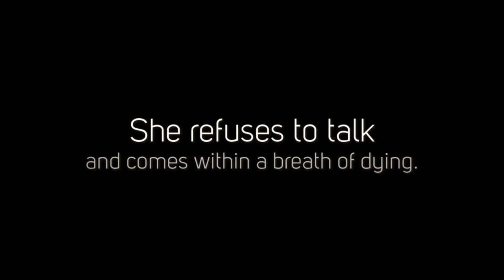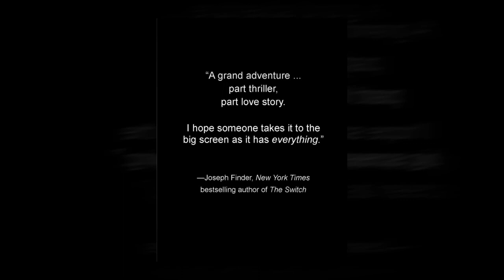WWII’s Most Highly Decorated Spy Was A Woman—And A Hero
Odette Sansom, Code Name: Lise, was the most highly decorated spy in World War 2. Seven women were trained as spies by the SEO (British intelligence), and six of them were executed by the Nazis. Sansom was interrogated and tortured by the Gestapo more than a dozen times, but she never gave up her friends. Learn all about this fascinating historical figure in CODE NAME: LISE by Larry Loftis, coming soon to bookstores!